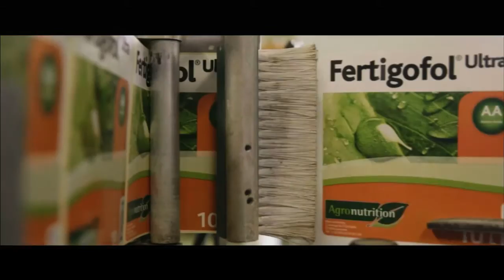DE SANGOSSE - Nutrição e Fisiologia de Plantas - Corporativo - Oficial